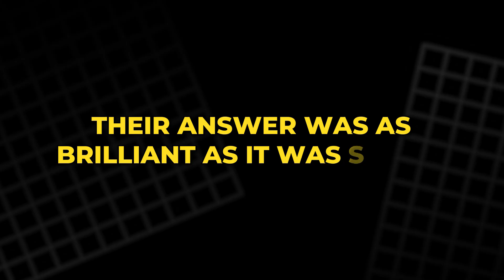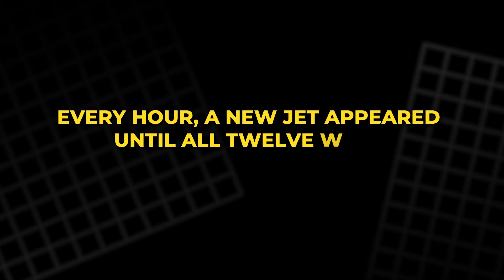Granada’s Alhambra: A Fortress Powered by Water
On a hill above Granada stands the Alhambra, a fortress and palace unlike any other. Behind its walls lies a hidden system of water, flowing through gardens, fountains, and baths with astonishing precision. Built in the 14th century, it carried life to courtyards, cooled the summer air, and even told the time through the famous lion fountain. From the Royal Canal to secret devices that lifted water uphill, the Alhambra’s engineers shaped stone and nature into one living masterpiece. Centuries later, much of it still works, whispering of a time when water was more than survival—it was wonderful.